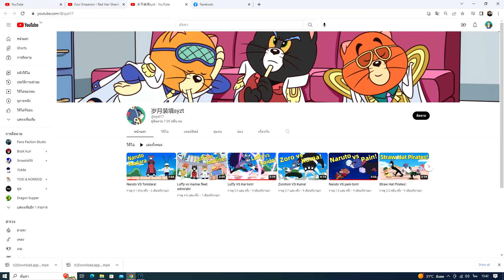Naruto มหาสงครามโลกนินจา